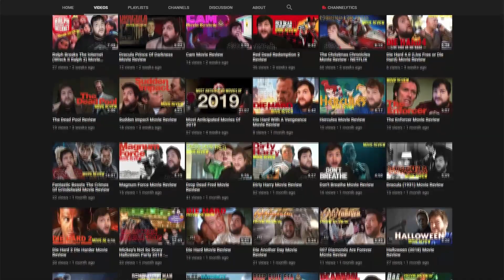The Cabin In The Woods (2011) Movie Review - Feat. MileZee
My first collaboration! Today I review The Cabin in the Woods with MileZee. A very underappreciated movie in my opinion. hope you enjoy the review! Thank you to MileZee!

Thank you so much again for watching my video, if you feel I deserve it please leave a like or dislike and if you’re interested in seeing future content that I am making for you please consider clicking that subscribe button 😊